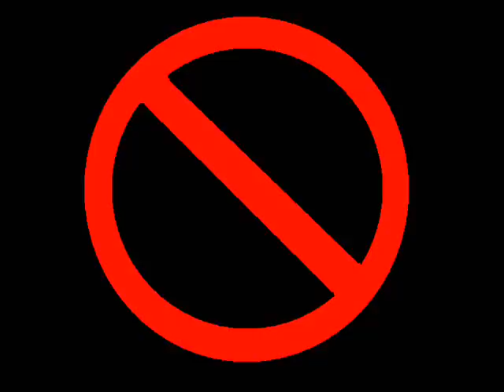Step into the NHS: Schools' competition: dietitian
Step into the NHS: Schools' competition: dietitian - 2010 national winner